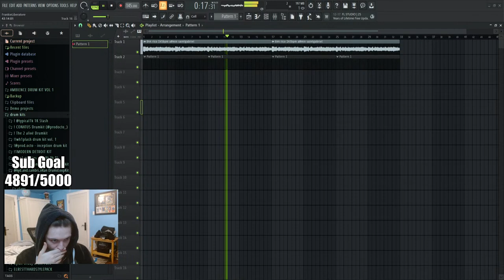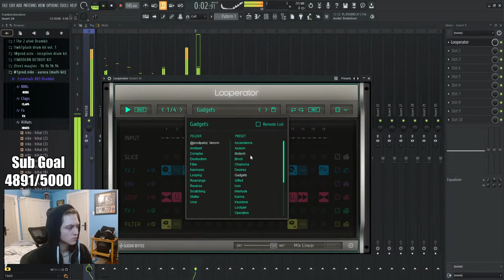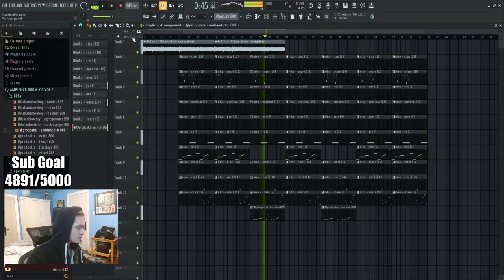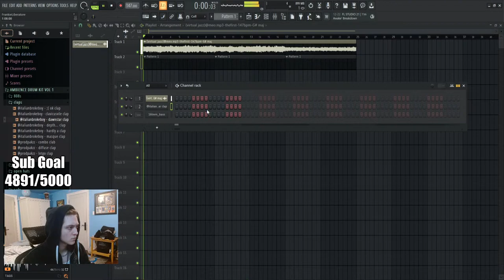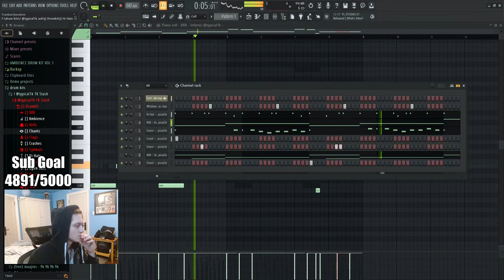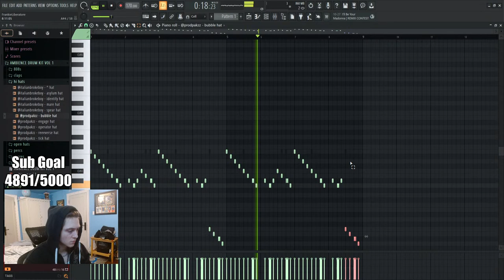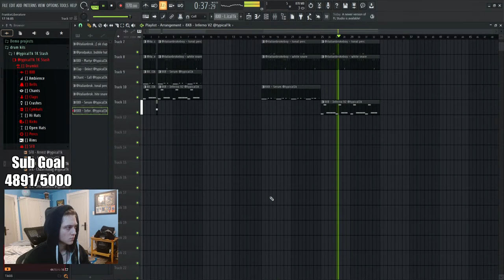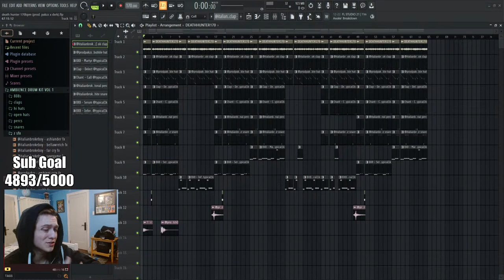MAKING BEATS WITH YOUR LOOPS | LIVESTREAM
Today I'm working on some beats. Feel free to send loops to my email!